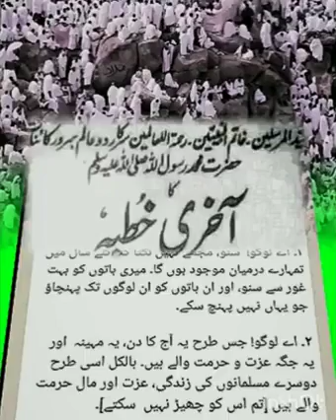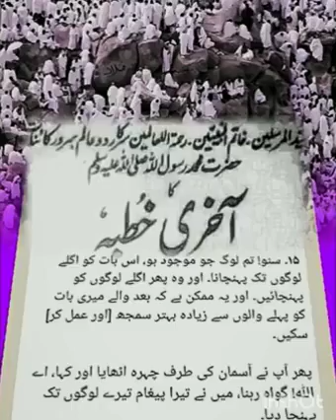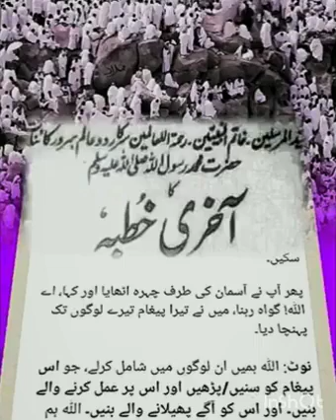Nabi pak Muhammad(P.B.U.H) Last Adress to Muslims